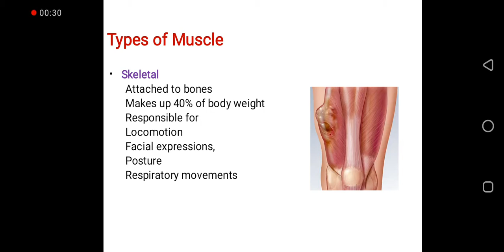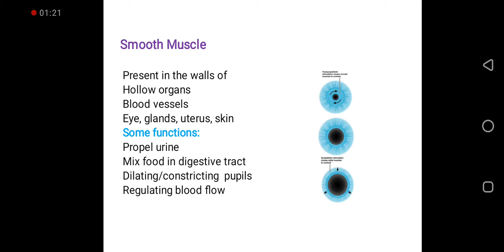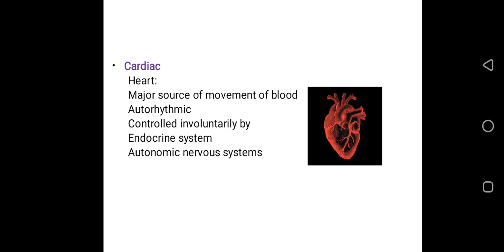Types of muscle skeletal, smooth and cardiac muscle